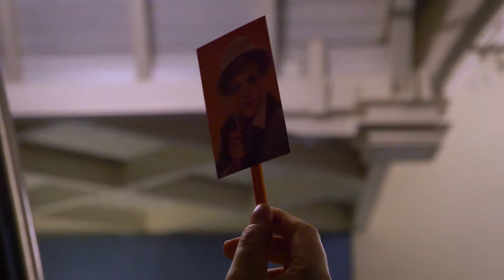Solve-along-a-Murder She Wrote returns to the Theatre Royal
Cult hit event Solve-Along-A-Murder-She-Wrote returns to Nottingham with an interactive screening of the classic Murder, She Wrote episode “A Fashionable Way to Die”. Jessica Fletcher visits her fashion designer friend in Paris but soon there’s a murder that only she (or you!) can solve!

Solve-Along-A-Murder-She-Wrote returns following riotous performances of “Jessica Behind Bars”, “Broadway Malady”, “Birds of a Feather” and “Sing a Song of Murder”. A unique and hilarious night featuring games, prizes and audience participation, with special permission from NBC Universal Television, this critically acclaimed show was rated one of Time Out 50 Great Nights Out in London in 2021 (and 2019) and has played to sell-out audiences across the UK and Australia.

Hosted by super-fan Tim Benzie, Solve-Along-A-Murder-She-Wrote features:

* A race to solve the crime, via the Fameometer and the Suspiciometer
* A Cabot Cove quiz
* Clips and biogs of the campy guest stars
* A singalong to the theme tune with new lyrics